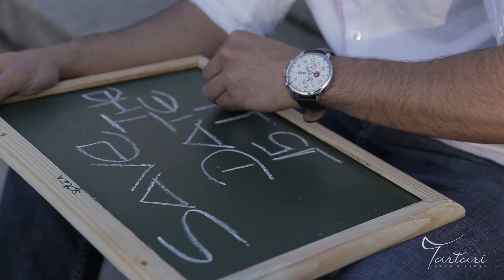Save the Date - Bruna e Rafael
Save the Date  Bruna e Rafael {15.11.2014}

Museu do Ipiranga - SP